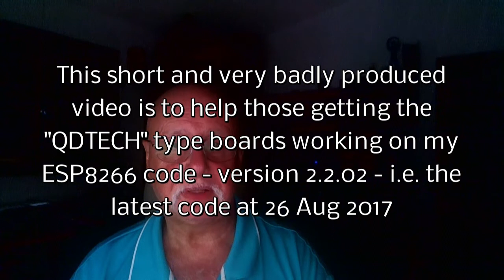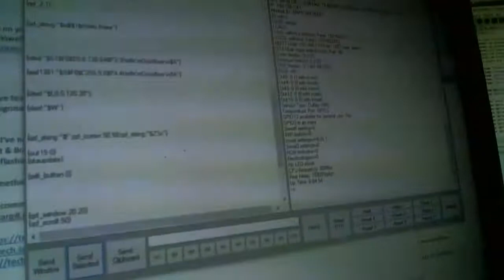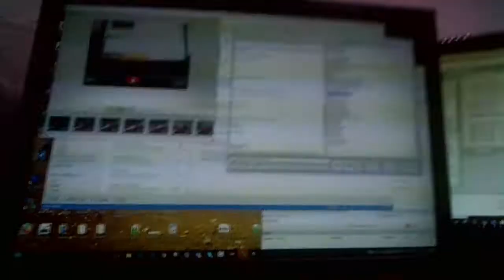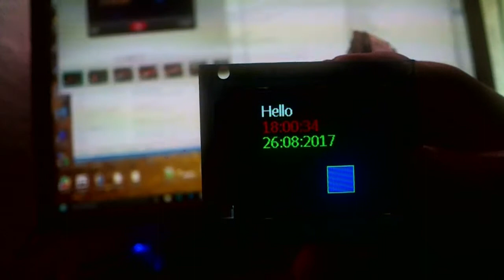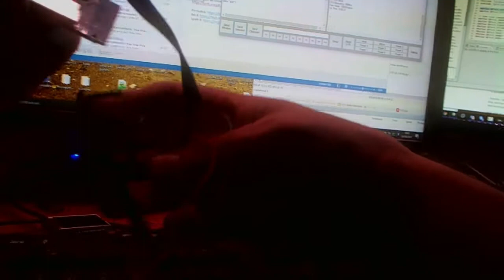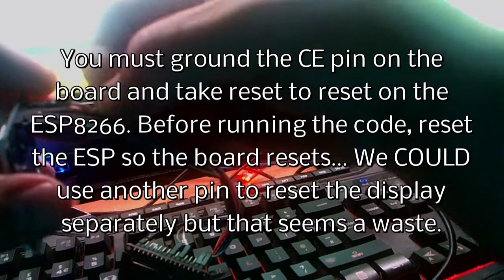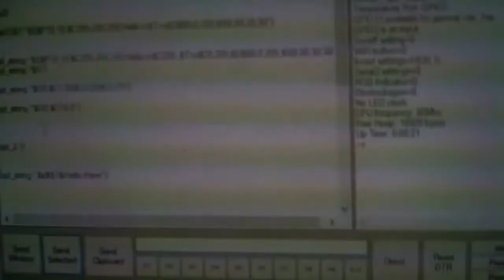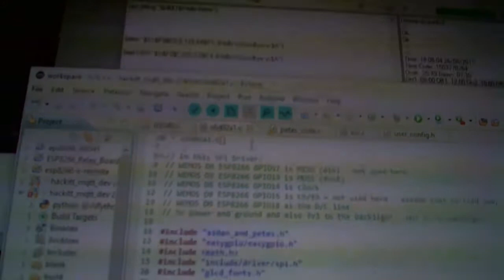Just a very quick video on running the QDTech boards on my ESP8266 software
This is to help a couple of guys on the blog